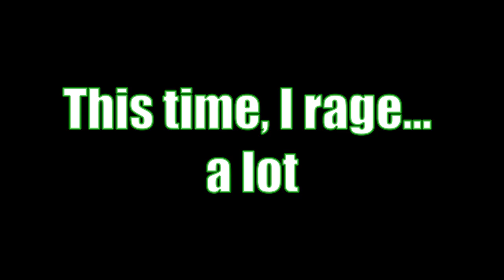LOSING MY MIND - Mario Kart DS Mission Mode pt 2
Today I raged a lot at Mario Kart DS's mission mode! Next episode idk when but it'll happen.